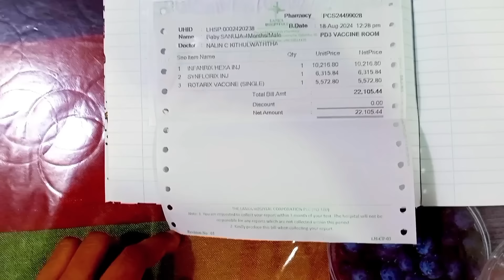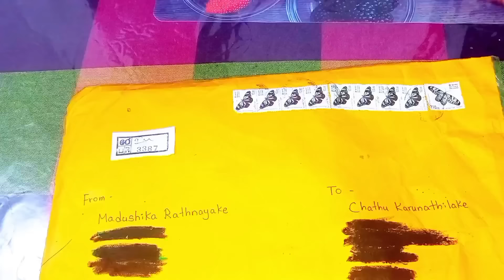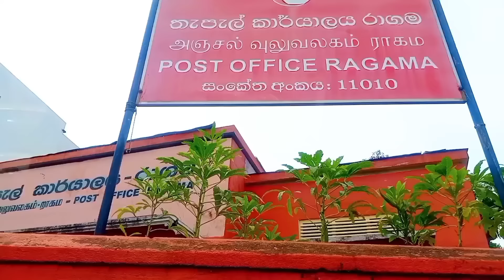මාස හතරේ වැක්සින් එක දීලා ගොඩක් අමාරු දවසක්💉we foundation නංගි කෙනෙකුට ගොඩක් සතුටින් කරපු උදව්ව😊තෑගි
මේ වීඩියෝ එකෙන් ආදරණීය ඔයාලත් එක්ක මම බෙදා ගන්නේ මාස හතරේ වැක්සින් එකට මගේ චූටි පුතාට උණ ආපු දවසක ගෙවුණු අමාරු දවසක් ගැනයි...💉💊
තෙරුවන් සරණයි 🙏